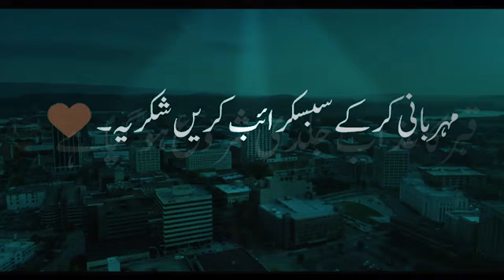دنیا کا سب سے حسین ترین بادشاہ سلیمان بن عبدالملک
ASK MUFTI TARIQ MASOOD 2.5M
Tariq Masood (Urdu: مفتی طارق مسعود‎; born 1975) is a Pakistani Islamic scholar who teaches at the Jamia Tur Rasheed seminary in Karachi.
Tariq Masood | مفتی طارق مسعود‎;

External links Edit
Official website Edit this at Wikidata
Tariq Masood on Twitter Edit this at Wikidata.

مولاناطارق جمیل حفظہ اللہ کا ایک شارٹ کلپ|A short clip of Maulana Tariq Jameel Hafizullah

How to Roast on YouTubeیوٹیوب پر روسٹنگ کرنا کیسا ہے
No one motivates except religionمذہب کے علاوہ کوئی موٹیویٹ نہیں کرتا

میرا شوہر بات بات پر گالیاں دیتا ہے

My husband is abusive

کیا حاملہ عورت کو طلاق دی جاسکتی ہےCan a pregnant woman be divorced?

قیامت والے دن حضرت عیسی علیہ السلام کی عمر کتنی ہوگیWhat will be the age of Jesus on the Day of Judgment?

کیا مرد کی منی پاک ہےIs a man's semen pure?

کیا مشت زنی حلال ہےIs masturbation permissible?

کیا قادیانی کو سلام کا جواب دینا جائز ہےIs it permissible to greet Qadiani?

ویکسین لگوانے سے دو سال کے بعد موتDeath two years after vaccination

نوجوان لڑکے اور نوجوان لڑکیاں اس بیان کو ضرور سنیں
Young boys and girls must listen to this statement

آگیا عین لڑائی میں اگر وقت نماز

میرے دادا جی کی لاٹھی کا لطیفہThe joke of my grandfather's stick

دماغ سے عاشقی کا بھوت کیسے اتارےHow to get rid of the ghost of love from the mind

کیا مسجد میں سونا جائز ہےIs it permissible to sleep in the mosque?

تورات میں زنا کی سزا کیا ہےWhat is the punishment for adultery in the Torah?

نماز میں ادھر ادھر دیکھنا جائز ہے کیاIs it permissible to look around in prayer?

ممی ڈیڈی والے عجیب و غریب بچےMummy Daddy weird kids

حلیم اللہ کا نام ہے تو حلیم دیگ کیوں کہتے ہیںHaleem is the name of Allah, so why is it called Haleem Deg?

کیا قبر میں مردہ سمجھ سکتا ہےCan he be considered dead in the grave?

طالبان کو ہرانے کا آسان طریقہAn easy way to defeat the Taliban.

ان تمام سوالات کے جوابات جاننے کے لیے ہمارا یوٹیوب چینل سبسکرائب کریں لائک کریں اور شئیر کریں

Mufti Arshad ul Hussaini Hammdo Naat Nazam Klam
Molana Muawia Azam Tariq
Molana Makki Hijazi  Hafaz ullah
Ahel Hardee's Taqarer Etc.
Ap k Tamam Masail ka hall.
¬¦فیصل معاویہ¬¦¦¬K@m$!n¬¦

THE ASK MUFTI TARIQ MASOOD 2.5M

Mufti Sahab pursued an intensive, full-time study of the classical, Islamic academic disciplines hitherto known as the 'Dars-e-Nizami', and further completed his specialization in Islamic jurisprudence (Takhassus fi Fiqh)

He is involved in teaching the classic Islamic learning (Dars e Nizami) and working in Darul Iftah since past 13 years at Jamia Tur Rasheed. He wrote articles and has been answering fiqhi masail in one of the famous Islamic News Paper for five years.

```Working toward a healthy Future```

 *~**Fatima Medical Care
Home Nursing Services
Attock
Punjab*

THE BIOGENE LAB&DIAGNOSTIC CENTRE ISLAMABAD

COVID-19 PCR For DOMESTIC and INTERNATIONAL TRAVEL.

Home sample collection facility also available for the residents of Attock .
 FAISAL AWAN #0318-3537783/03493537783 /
Adress: FATIMA MEDICAL COMPLEX NEAR RESCUE 1122 OFFICE KAMRA ROAD ATTOCK

THE BIOGENE LAB&DIAGNOSTIC CENTRE ISLAMABAD ATTOCK COLLECTION CENTER PUNJAB 🇵🇰 .
FATIMA HOME NURSING SERVICES ATTOCK PUNJAB 🇵🇰 .
FATIMA MEDICAL COMPLEX KAMRA ROAD ATTOCK PUNJAB 🇵🇰 .
ALAWAN HEALTH AMBULATORY CARE NURSING SERVICES ATTOCK PUNJAB 🇵🇰 .
CEO
FAISAL MUAWIYA AWAN.

FATIMA HOME TUITION CENTER ATTOCK PUNJAB 🇵🇰.

FATIMA ONLINE BEAUTY&COSMETIC SHOP

FATIMA ONLINE PHARMACY.
Please SUPPORT us and SHARE our Videos. THANK YOU for your COOPERATION